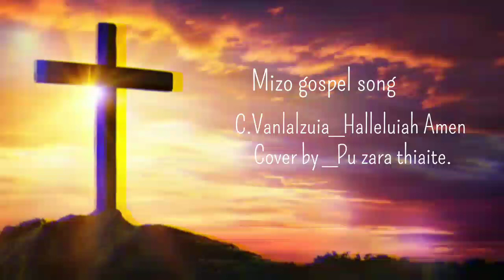Halleluiah Amen _ Cover _ Pu zara thiaite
C.Vanlalzuia _Halleluiah Amen
 Cover by _ Pu zara thiaite ( Biate Artist )